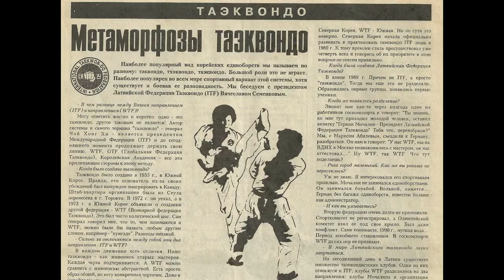"мемуары" Михаил Погодин о карате, дзюдо, друзьях и о своем детстве.